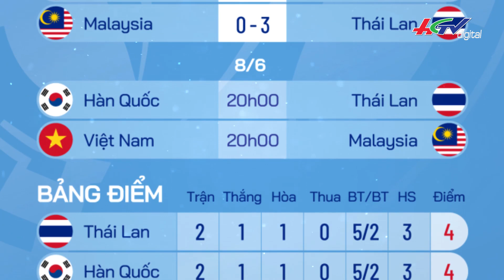Bản tin Thể Thao 7/6 | HLV Malaysia có thể mất chức sau trận đấu Việt Nam; Man City "cướp" người MU